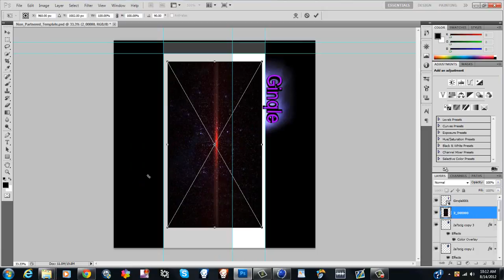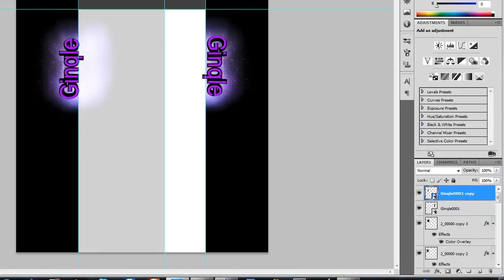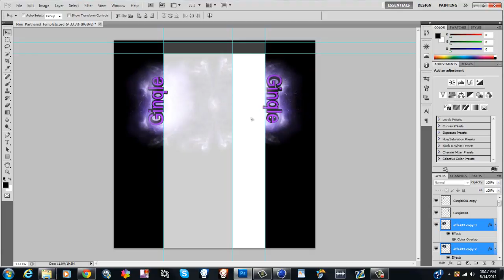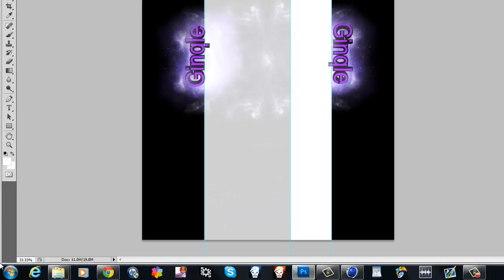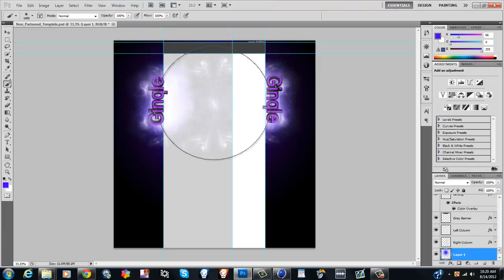Speed Art #4 Ginqle | Infrared HD